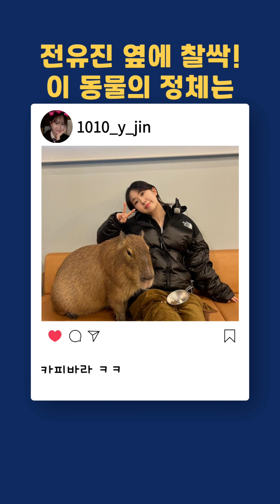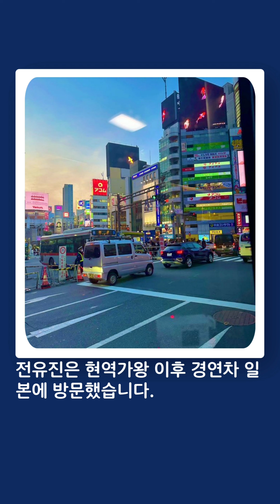트로트 3월 4주차 주간 핫 뉴스! 현역가왕 비하인드와 임영웅 소식까지!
트로트 가수들의 일상 소식을 전해드립니다. 3월 4주차에 나온 인스타그램과 방송 소식을 정리하여서 전달합니다.